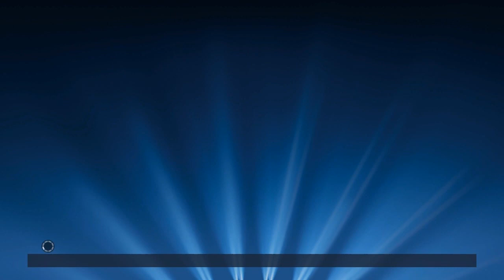PES 2015 : Uefa Champions League | #3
Bucurati-va de FOTBAL !